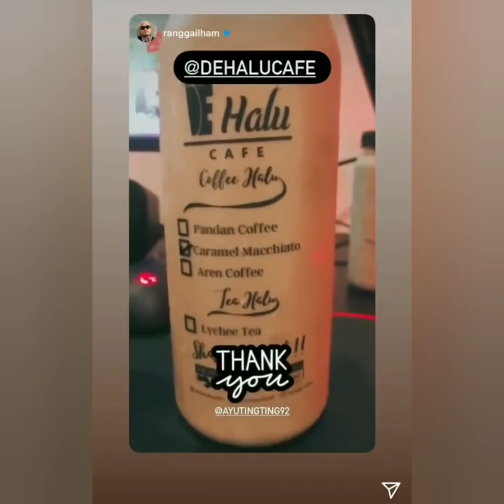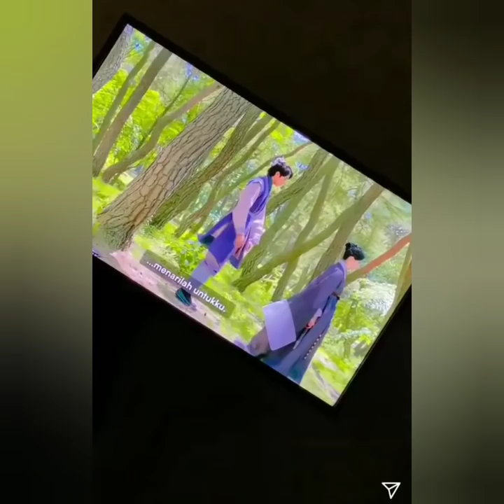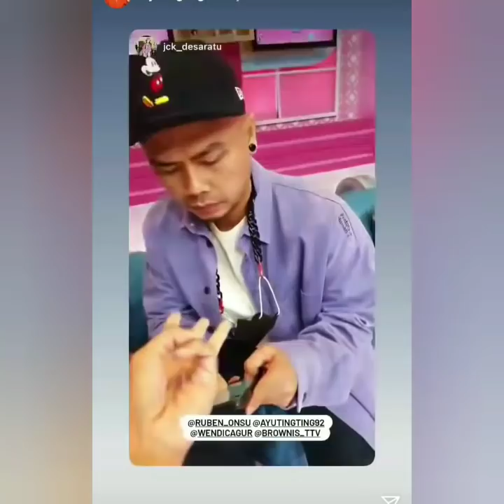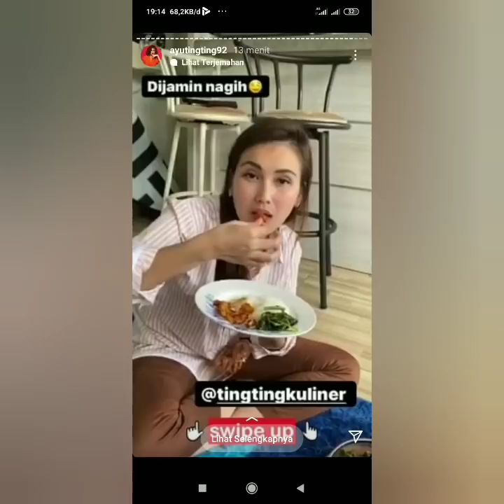Isi Instastory Instagram ayu ting-ting hari ini ada yang spesial coba lihat ini..!!